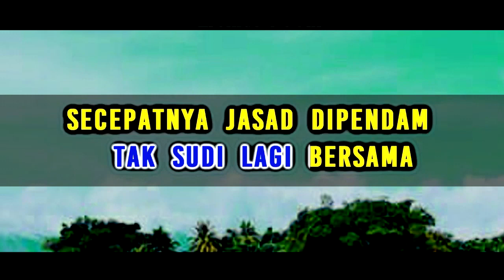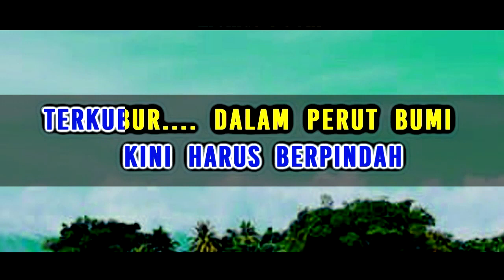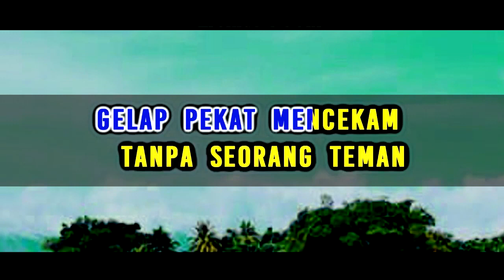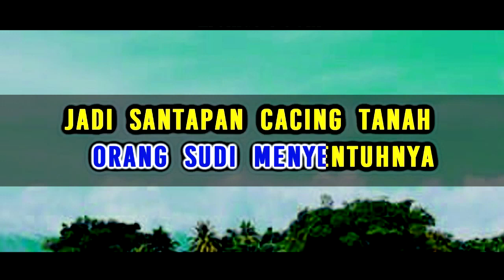SEBUJUR BANGKAI - KARAOKE Nada Wanita | Rhoma Irama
Karaoke Terbaru 2023
Sebujur Bangkai

Lirik sebujur Bangkai :

Badan pun tak berharga
Sesaat ditinggal nyawa
Anak istri tercinta
Tak sudi lagi bersama

Secepatnya jasad dipendam
Secepatnya jasad dipendam
Karena tak lagi dibutuhkan

Diri yang semula dipuja
Kini bangkai tak berguna
Dari kamar yang indah
Kasur empuk tilam putih
Kini harus berpindah
Terkubur dalam perut bumi

Kalau selama ini
Diri berhiaskan
Emas intan permata
Bermandi cahaya

Tetapi kali ini
Di dalam kuburan
Gelap pekat mencekam
Tanpa seorang teman
Terputuslah
Pergaulan
Terbujurlah sendirian
Diri terbungkus kain kafan

Wajah dan tubuh indah
Yang dulu dipuja-puja
Kini tiada lagi
Orang sudi menyentuhnya

Jadi santapan cacing tanah
Sampai yang tersisa kerangka
Begitulah suratan badan
Ke bumi dikembalikan
Kebanyakan manusia
Terlena sehingga lupa
Bahwa maut 'kan datang menjelang